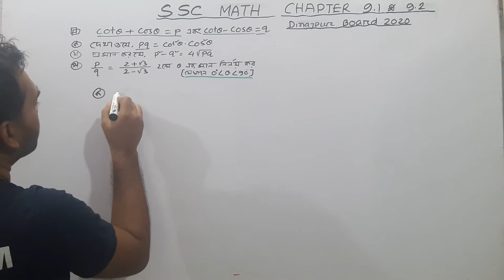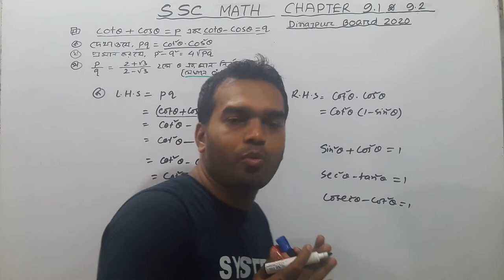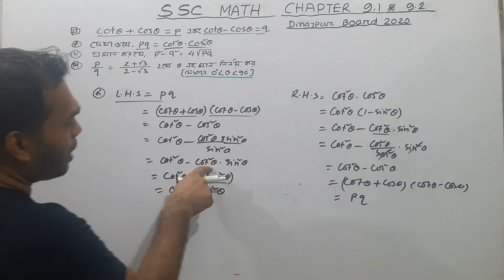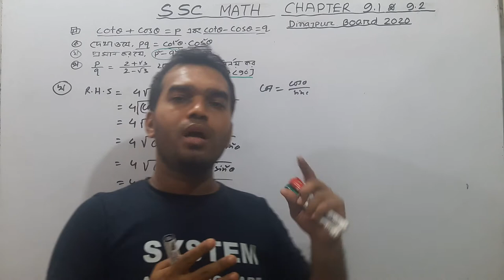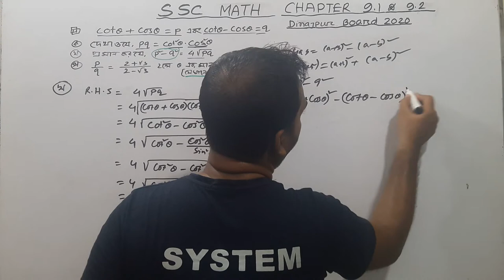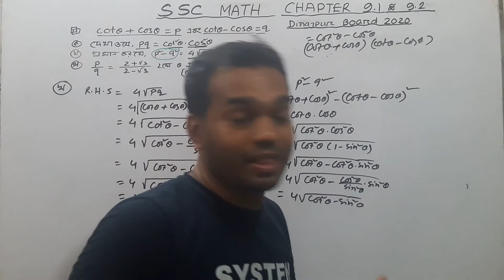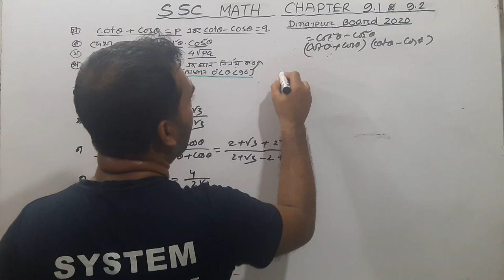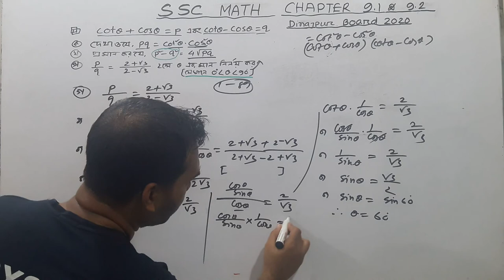SSC Math chapter 9.1 & 9.2 | Dinajpur Board 2020 | Class 9-10 math chapter 9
SSC Math chapter 9.1 & 9.2 | Dinajpur Board 2020  | Class 9-10 math chapter 9.1 & 9.2
nine_ten-math

নবম দশম গণিত ৩.১,৩.২ (সৃজনশীল সমাধান)
৯.১ এর সূত্র গুলো শিখুন ৫ মিনিটে
মাত্র (৩ ) টি শব্দে।। COMPLETING SENTENCE।। শিখুন।।
১মিনিটেই ১টি জ্যামিতি শিখুন।।অষ্টম শ্রেণি।। অধ্যায় ৮ ।।উপপাদ্য ০৫।।